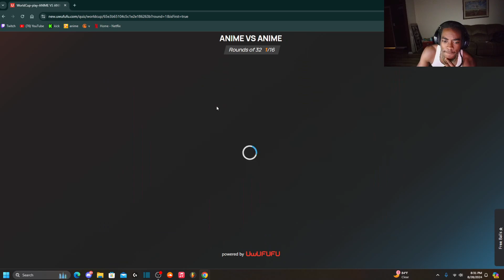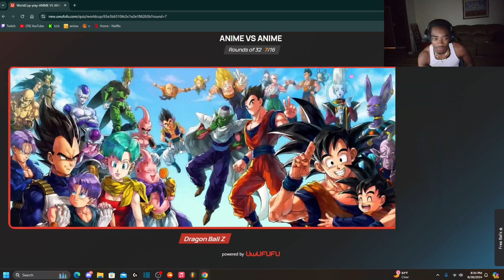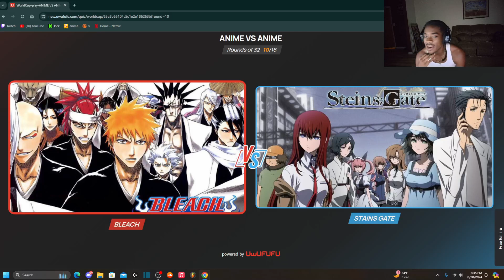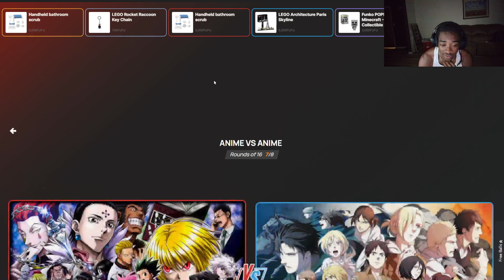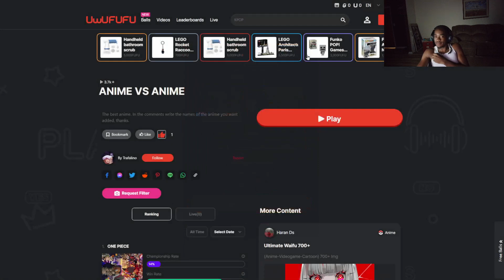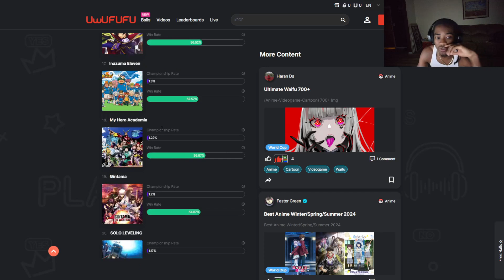I ranked animes with my viewers (debatable)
I’M LIVE ALMOST EVERY DAY TUNE IN!

TikTok 🟣:   / jarriantno